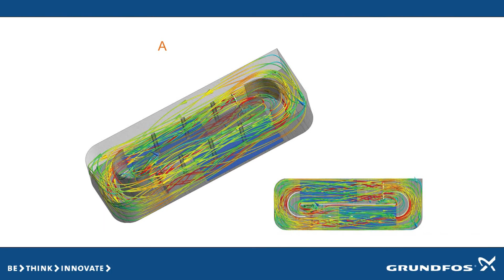Grundfos - Feyssine English Subtitle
Description du matériel et du process Grundfos dans la station. Vidéo réalisé par Clic Clap Prod.